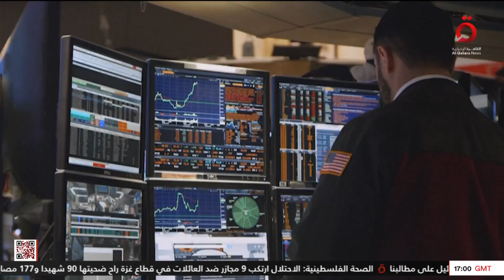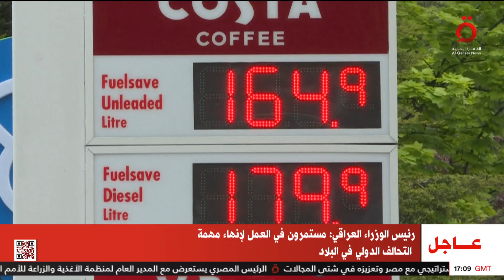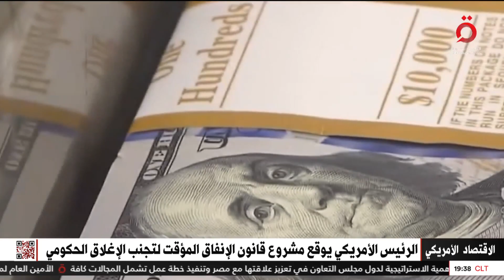صادرات النفط العراقي تسجل 3.4 مليون برميل يوميا في فبراير | تغطية خاصة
3/3/2024